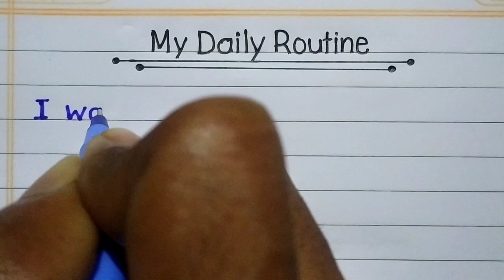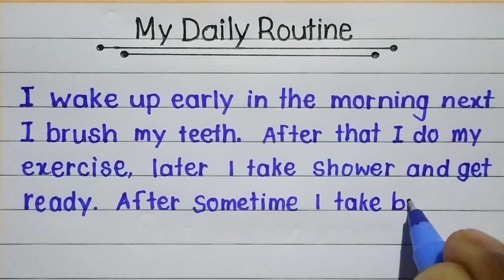Essay on my daily routine|| my daily life essay in english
Related Queries...!!!
10 lines on my daily routine
essay on my daily life
my daily life essay
english essay on my daily routine
write an essay on my daily routine in english
essay on daily routine

Related Tags...!!!